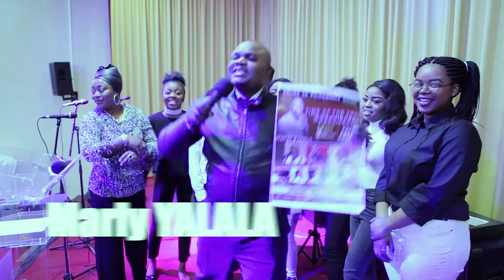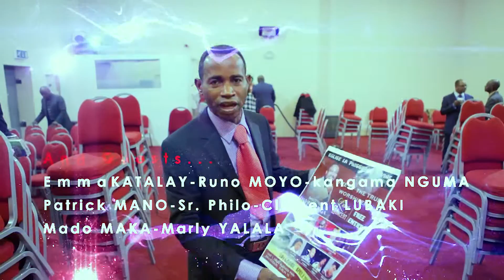Time of the True Worshippers, 8 April 2017 in Divine power Church